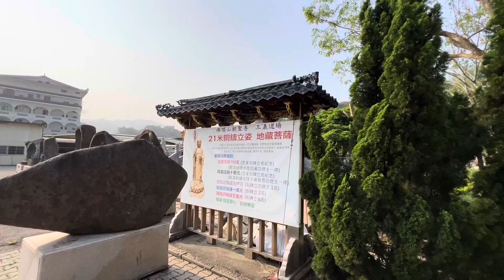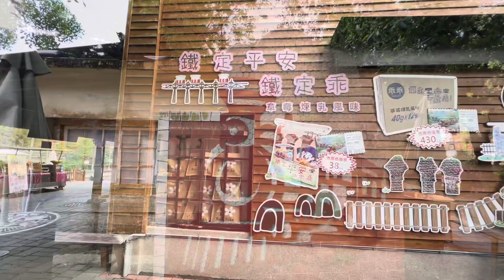三義，后里半日遊#佛頂山朝聖寺￼